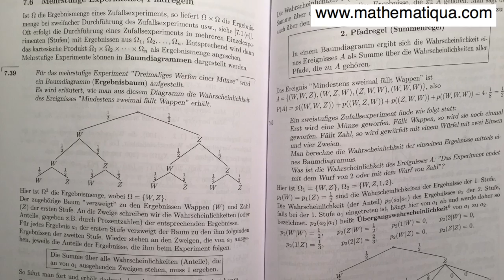Gewinnspiel! Buchtipp: Elementare Mathematik 2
Amazon-Link zum Buch:

Der Rechtsweg ist wie immer ausgeschlossen. Gewinnen können nur Teilnehmer aus Deutschland, Österreich und der Schweiz. Einsendeschluss ist der 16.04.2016.
Der Gewinner ist: Flickr iniesta